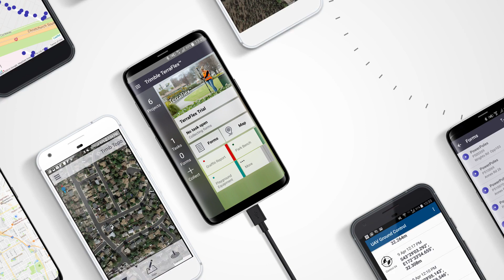Nowość: Trimble Catalyst. Odbiornik GNSS stał się aplikacją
Trimble Catalyst to rewolucyjna technologia, która umożliwia dostęp do wysokiej dokładności współrzędnych GNSS jako usługi na żądanie. Nie musisz już kupować drogiego odbiornika. Wystarczy, że zainstalujesz aplikację na smartfonie i podłączysz do niego małą antenę.